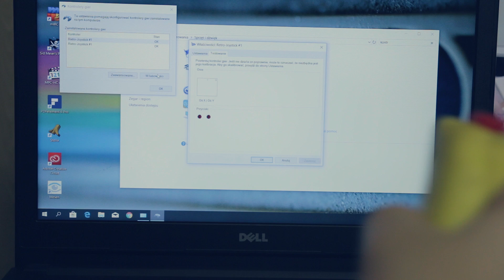🕹️💻 Podłączamy Matta do PC-ta!? Emulacja! (RG#284)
Emulacja to nie grzech?! Tak, ale tylko jeśli używamy na PC-cie prawdziwych dżojstików typu DB9/Atari. Tylko jak je sensownie podłączyć do PC-ta? Emulacja może być wygodna?

Można zrobić to np. za pomocą adaptera 2xDB9 na USB stworzonego pod marką c64power.com. Mam już nowy zasilacz do C64/C128 z tego źródła i bardzo sobie go chwalę. Czy tak samo dobre wrażenie zrobi na mnie przejściówka?

Raf podobno już nie ma tych adapterów, ale można je zdobyć pod mailem: